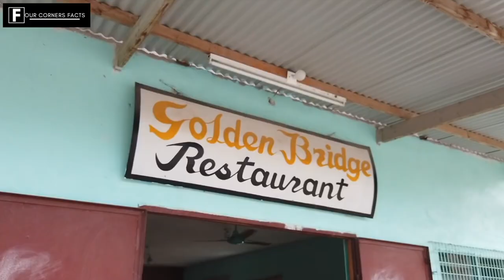NAURU: THE COUNTRY THAT ATE ITSELF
This Pacific island had one of the highest standards of living in the world, before it collapsed. This is the story of Nauru, 'the country that ate itself'. This territory, smaller than the island of Yeu, contains barely 10,000 inhabitants. Nauru is an Oceanian island located 4835km from Australia, and extending over 22km2. Nauru sits just between Australia and Hawaii.

It was not until November 8, 1798, when a British ship called the Snow Hunter, passed by the island on its way to the China Seas, that a European saw the island for the first time. As the British ship sailed past the island of Nauru, hundreds of Nauruans came out in canoes to greet the sailors. The captain of the ship was called John Fearn, and he did not allow his men to disembark from the ship. No Nauruan dared to board the boat either.

About Us:

Four Corners Facts is an education and entertainment channel dedicated to creating interesting Tops, Lists from around the World and more. You don't wanna miss a single video!

2021 Four Corners Facts